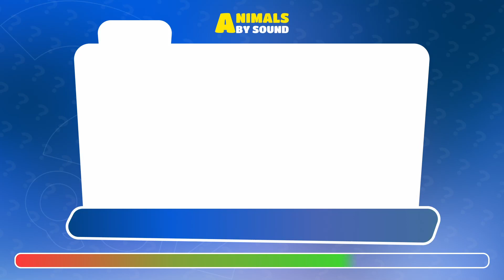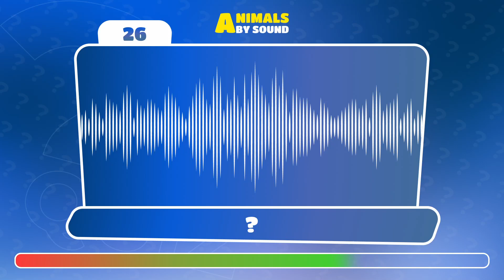Can You Guess Animals by Sound? | Sounds Quiz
How well do you know what sounds all animals make? Test your knowledge of animals with the animal sounds quiz!

In this quiz you'll have to guess the most famous animals by their sounds in just 7 seconds. Let's see if you pass this challenge or fail?

Subscribe to my channel so you don't miss out on more interesting quizzes, and share your result in the comments and tell me what topic you'd like to see more quizzes on?